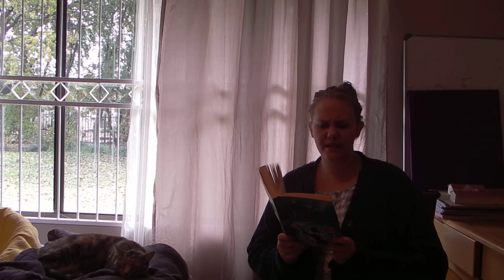Percy jackson p 36 to 40